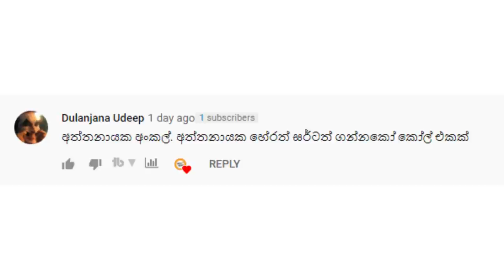Aththanayake M Herath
Attanayake M. Herath, a well known professor, is being criticized on social media these days.This video is based on a interview with him.